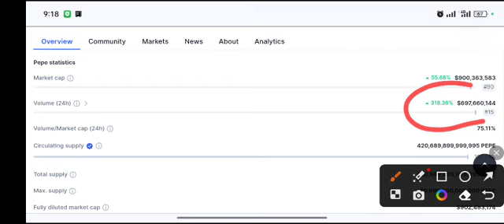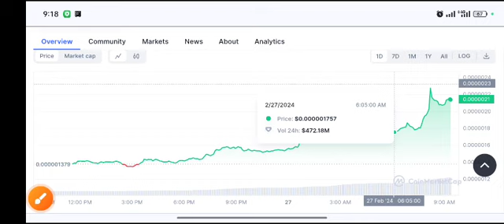PEPE coin Huge PUMP! PEPE Price Prediction